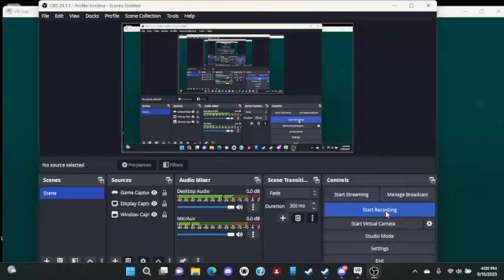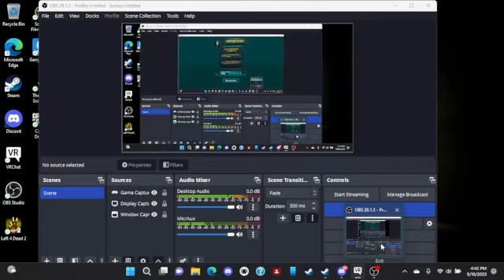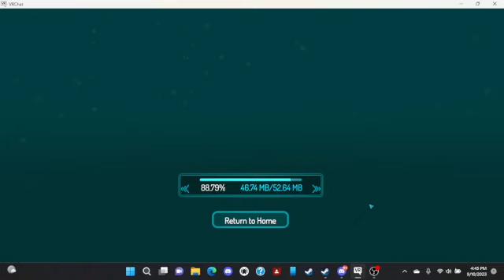black jack plays vr chat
my ilttle pony